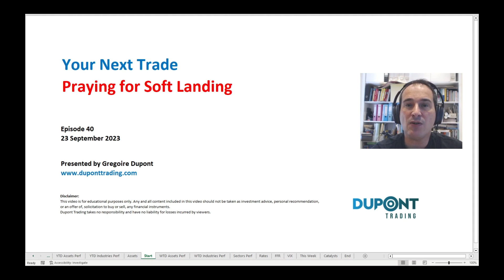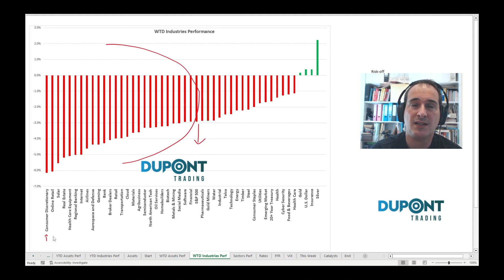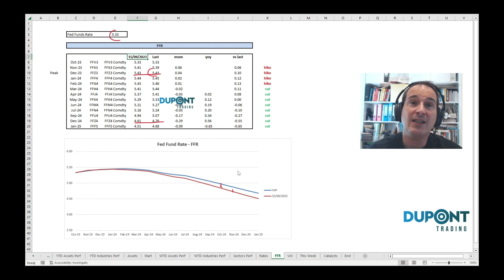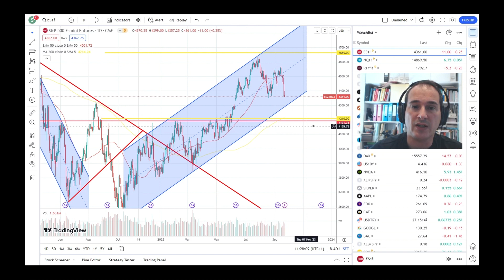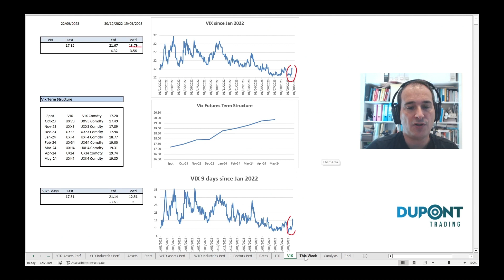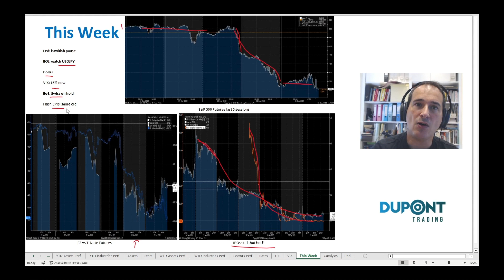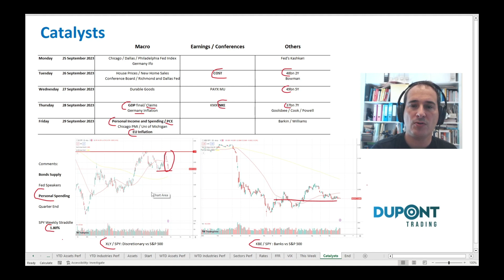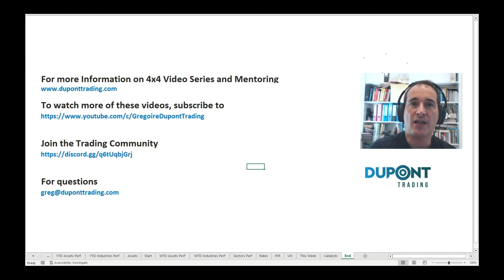Your Next Trade Ep40 "Praying for Soft Landing"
In this 40th Episode of "Your Next Trade", Gregoire Dupont discusses three topics for your Trading Idea Generation:

In this 40th episode of "Your Next Trade", Gregoire Dupont covers recent developments in Financial Markets like: fomc meeting, higher yields, stocks, trade ideas...

Asset Classes Performances: (00:00)
Technical Analysis: (07:10)
Catalysts: (10:00)